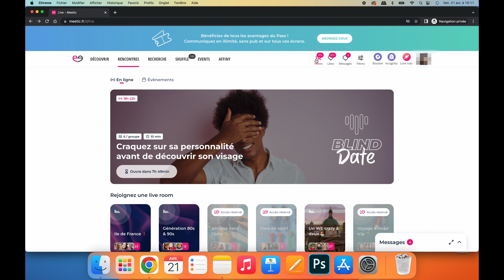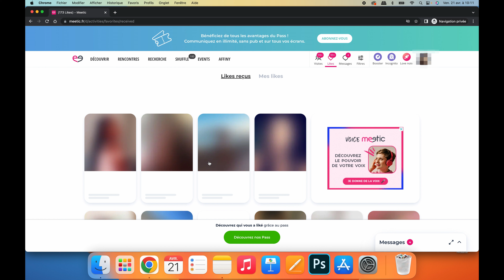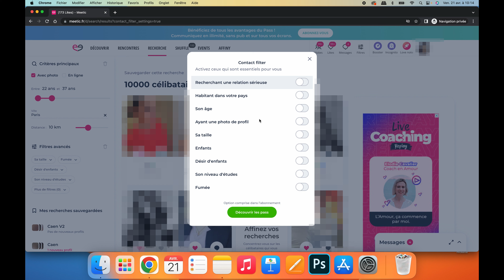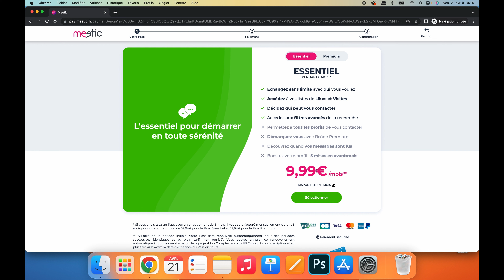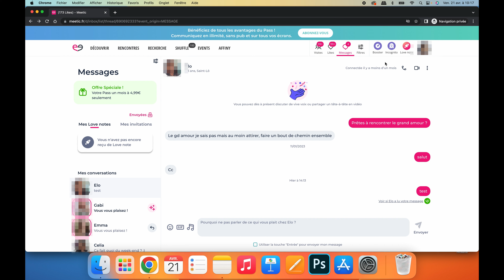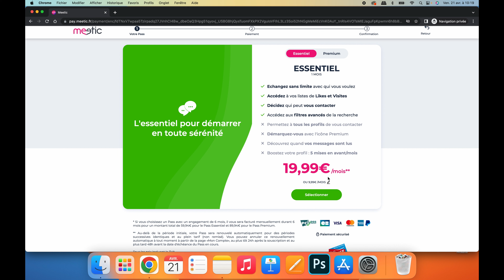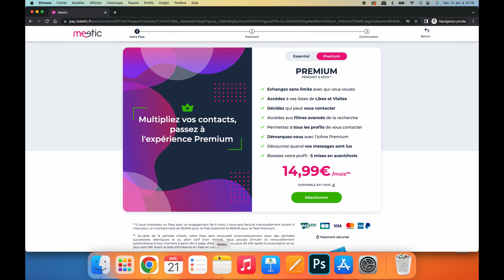Quel forfait Meetic choisir pour faire plus de rencontres ?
Le lien pour vous inscrire gratuitement à Disons Demain (Meetic +50 ans)